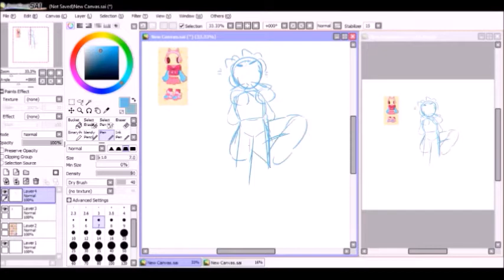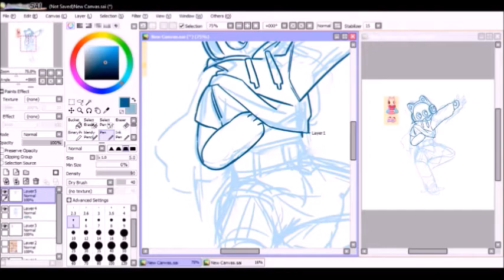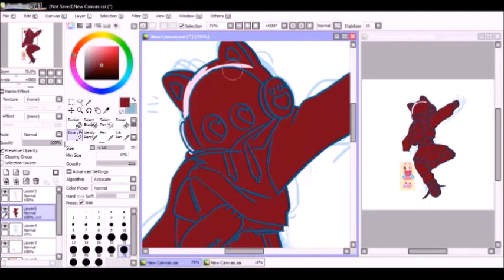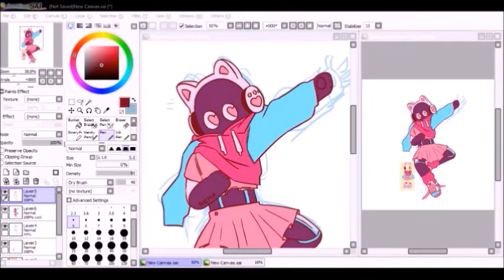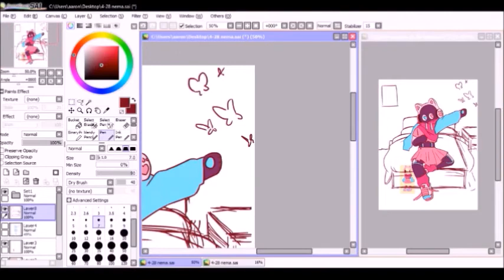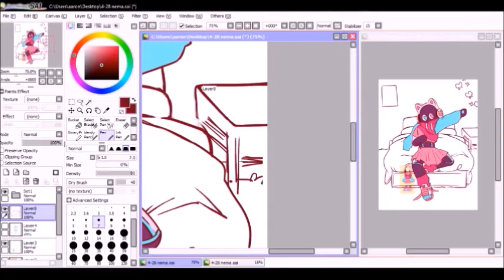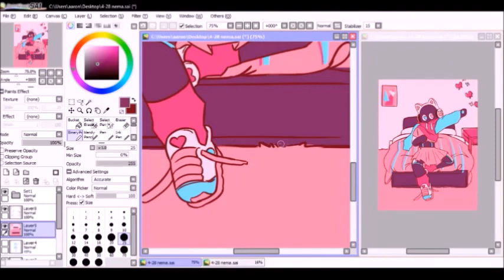Nema | speedpaint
this one's a little longer than the others so it gets 2 songs!!

songs:
love again- carly rae jepsen
boy problems- carly rae jepsen